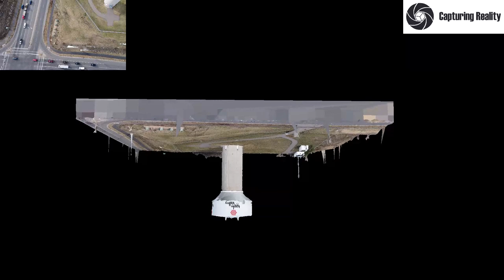Water Tower Apple Valley - Learning Photogrammetry - Experiment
My first attempt at learning photogrammetry with my drones.  I didn't get high enough or have the best gimbal angles unfortunately which left me unable to use the highest detail render without losing the top of the water tower.   So it is what it is until spring.  Might try a winter one though to see how it looks with all that snow on the ground.
Apple Valley, Minnesota Water tower.   DJI Mini 2 (need a mavic 3 SDK god damit)  Photogrammetry done with Reality Capture 1.2